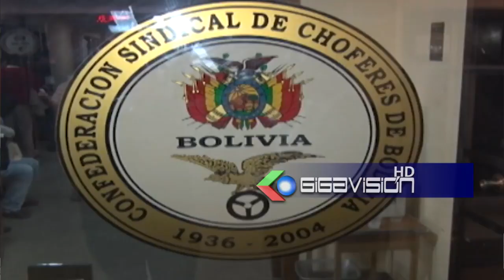Choferes de Bolivia: Bloqueo de carreteras en Santa Cruz genera perjuicios al transportista,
Confederación Sindical de Choferes de Bolivia: Bloqueo de carreteras en Santa Cruz genera perjuicios al transportista, Gobernación de Santa Cruz debe cumplir sus compromisos.

El Secretario Ejecutivo de l Confederación Sindical de Chóferes de Bolivia Vírtor Tarqui. Rechazan y denuncian perjuicio y pérdidas económicas por el bloqueo de carreteras que existe en Okinawa - Los Troncos que demandan los pobladores del lugar la construcción de ese tramo carretero. Tarqui, pide a las autoridades nacionales  y departamentales a no tapase los "oídos" y atiendan las demandas de la población, ya que en varias oportunidades se realizó inspecciones al tramo carretero y hasta la fecha no se cumplen los cuerdos firmados, " no está funcionando desde la cárcel el trabajo de Gobernador de Santa Cruz Luis Fernando Camacho y de su Subgobernador que no tiene poder de decisión".